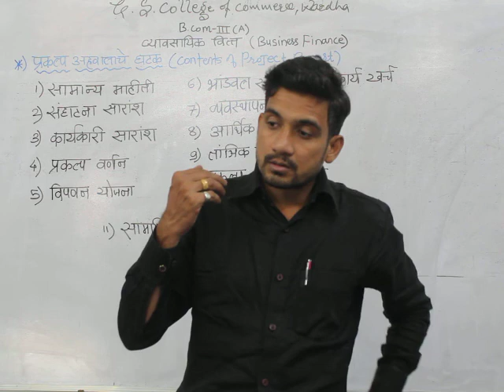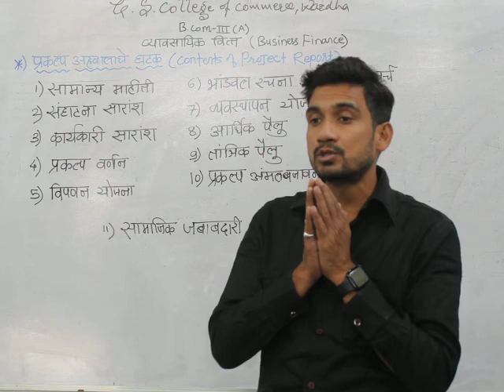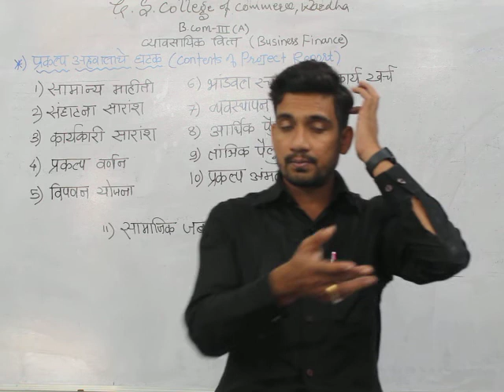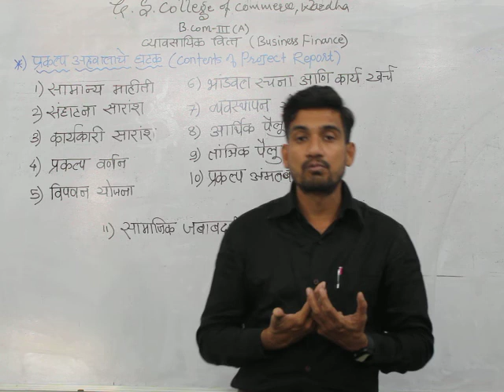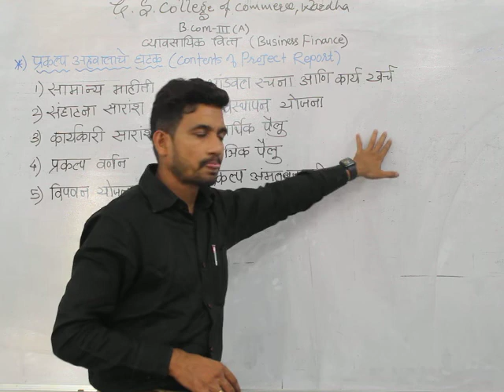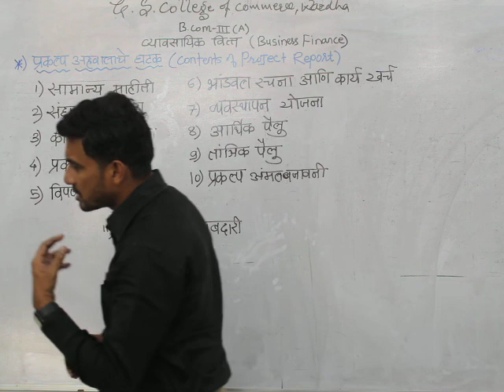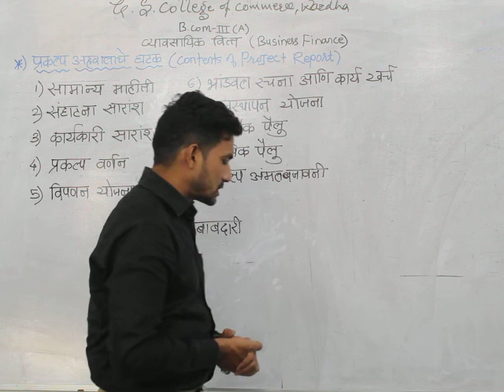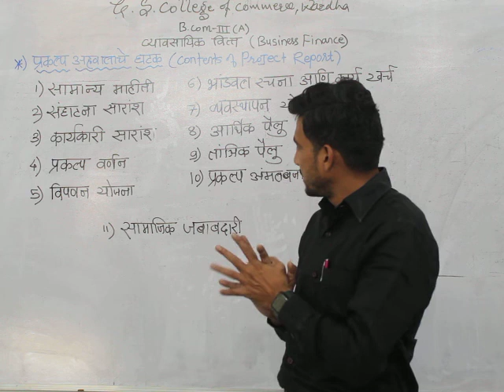B.Com Sem 5 - Business Finance (Marathi) - Lecture 8